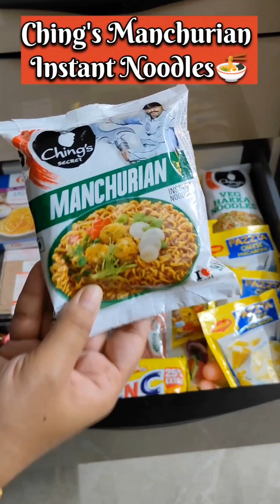CHING'S MANCHURIAN INSTANT NOODLES 😋 | चिंग्स मंचूरियन इंस्टेंट नूडल्स 🌟 | HRICOOKS